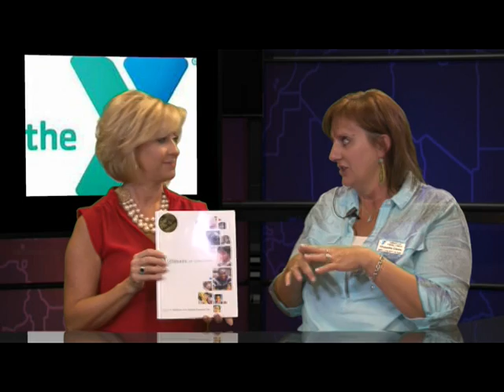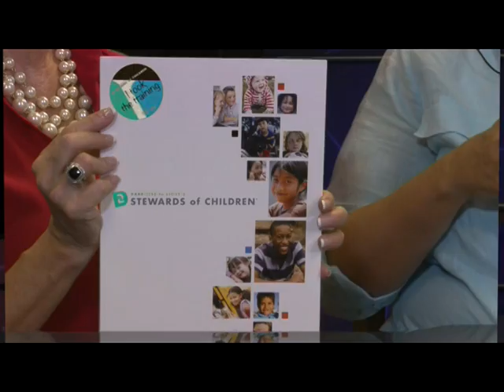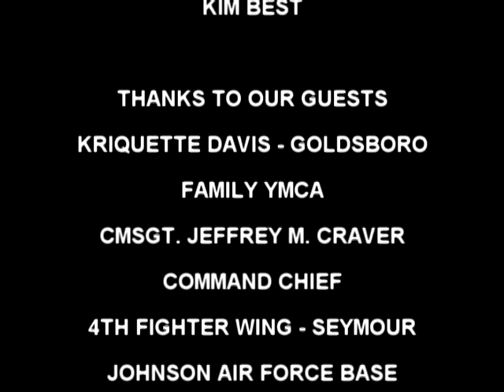WGTV TODAY MORNING SHOW 2013 09 19 THURSDAY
OUR GUESTS: KRIQUETTE DAVIS - GOLDSBORO FAMILY YMCA; CMSGT. JEFFREY M. CRAVER - COMMAND CHIEF 4TH FIGHTER WING SEYMOUR JOHNSON AIR FORCE BASE